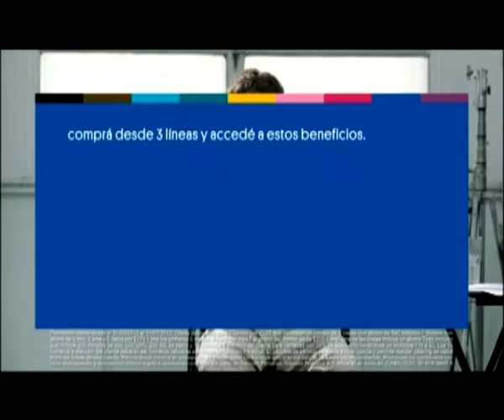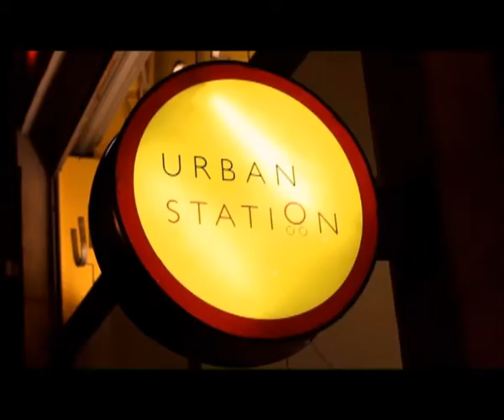MIGUEL ÁNGEL CHERUTTI, DETRÁS DEL ÉXITO PROGRAMA 26 - SOMOS PYMES